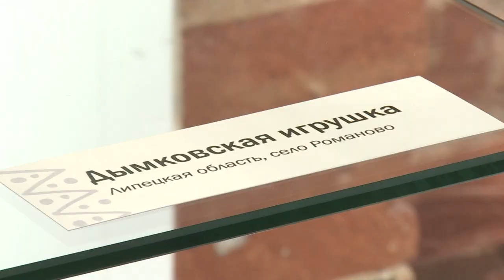В музее открылась выставка глиняной игрушки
Выставка традиционной глиняной игрушки из коллекции Елены и Сергея Клевцовых открылась вчера в Щёлковском историко-краеведческом музее. Здесь можно увидеть порядка двух десятков народных промыслов, от популярных – филимоновской и дымковской – до весьма редких – тульской городской или хлудневской глиняной игрушки.